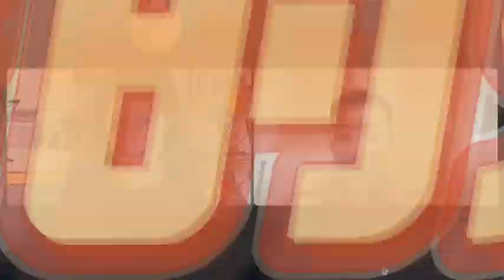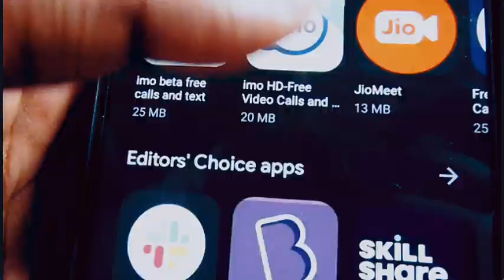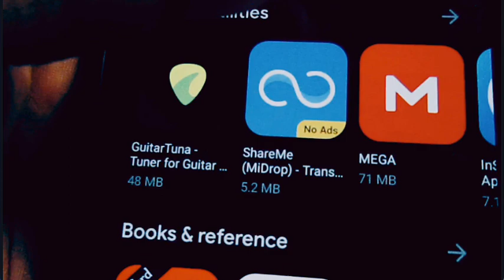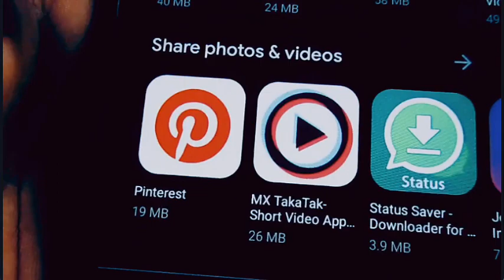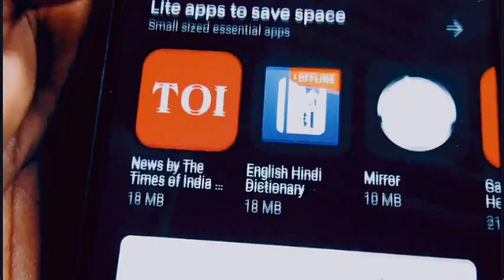Swearing Should Be Popular Today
It might sound crazy to say that swearing ought to be part of who we are today, given the fact that it is part of our human emotions. Meanwhile, according to Dr. Rebecca Roache, author of a new book, "For F*ck's Sake: Why Swearing is Shocking, Rude, and Fun," swearing is not something that we should ignore. As healthy and mature adults, swearing is totally acceptable, as long as we do it right. Is that so? How should we make swearing more fun and engaging?  Dr. Roache explains more.